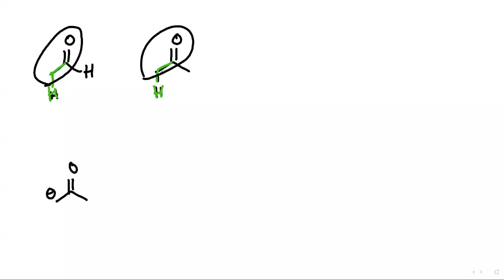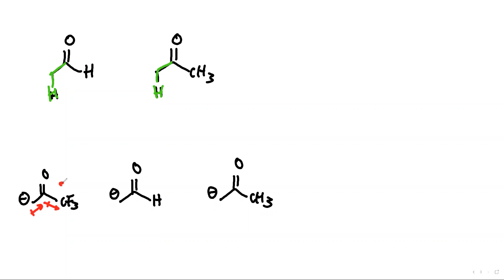t-t-t-t-t-t-t-t-t-t-t tauty til i die